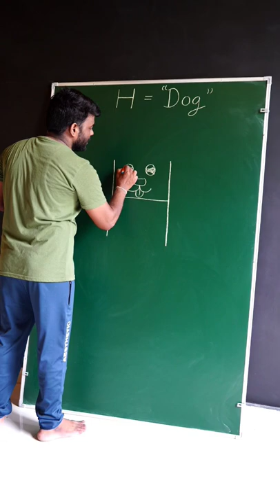H = Dog 🐕 Drawing Easy